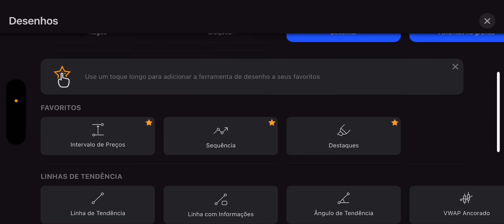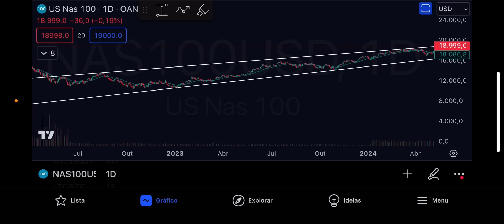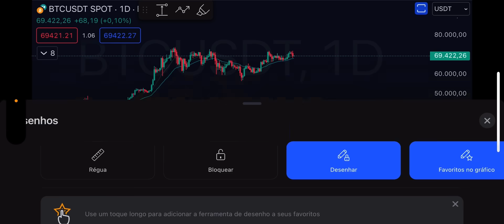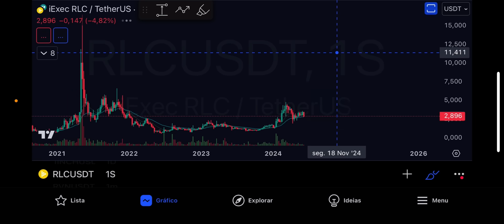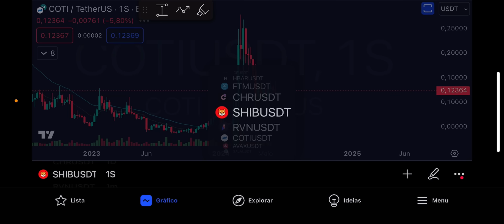FLUSH ASSUSTA OS MERCADOS!!! E agora?!?! Análise do Bitcoin!!!!